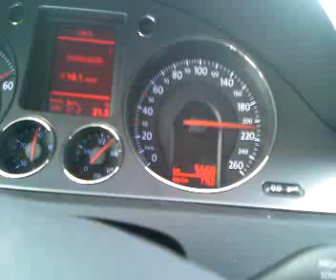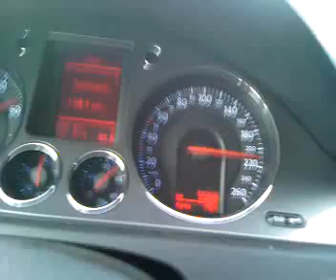Volkswagen Passat 1.4 TSI Top Speed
Flatout in a 2007 VW Passat 1.4 TSI on the Autobahn.